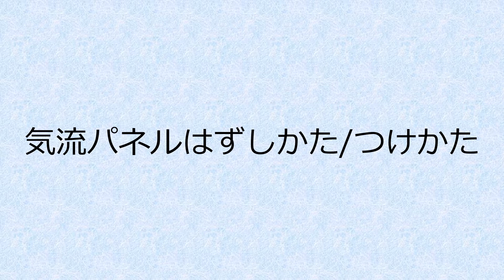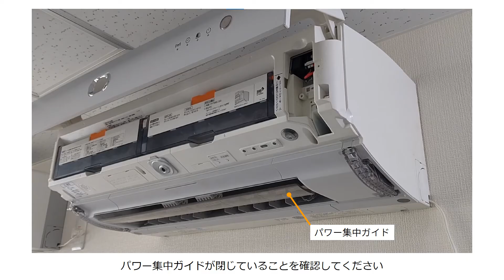【エアコン】気流パネルのはずしかた/つけかた：シャープ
気流パネルのはずしかた/つけかたをくわしく動画で説明しています。

■対象機種：AY-F**X、AY-G**X、AY-H**X、AY-J**X、AY-L**X、AY-N**X、AY-P**X、AY-R**X、AY-S**Xシリーズ